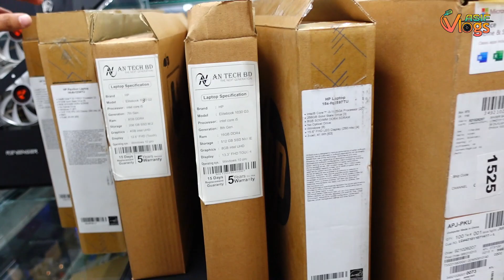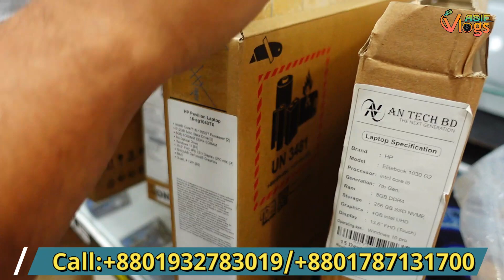Used Laptop Price In Bangladesh || Second Hand Laptop Price In BD 2023 || Asif Vlogs Used Laptop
Address:
   SHOP NAME:- AN TECH BD
   Level ★4 Block★A, Shop ★4A-041C

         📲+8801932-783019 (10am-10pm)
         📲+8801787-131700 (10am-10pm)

‌আসসালামু আলাইকুম সবাই কেমন আছেন, আশা করি সবাই ভালো আছেন।আজকের এই ভিডিওতে আমি আপনাদেরকে Used Laptop এর সম্পর্কে কিছু ধারণা  দেয়ার চেষ্টা করেছি।আশা করি ভিডিওটি আপনাদের অনেক ভালো লেগেছে,যদি ভালো লাগে, আমার এই চ্যানেলটিকে সাবস্ক্রাইব করবেন,সকলে ভালো থাকুন সুস্থ থাকুন,ধন্যবাদ সবাইকে।

👉 যে কোন পণ্য ক্রয় করার পূর্বে পণ্য + পণ্যের মান যাচাই করবেন। ➡️আর্থিক লেন-দেন করতে সতর্ক থাকবেন⬅️ আর্থিক লেন-দেন অথবা পণ্য+পণ্যের মানের কোন জটিলতায় (Asif Vlogs) চ্যানেলের কর্তৃপক্ষ কোন ভাবেই দায়ী থাকবেন না।এই চ্যানেল শুধুমাত্র পণ্য প্রচারে সহায়তা করে থাকে,পণ্য ক্রয় বা বিক্রয়ের সাথে কোন ভাবেই জড়িত থাকে না. ধন্যবাদ